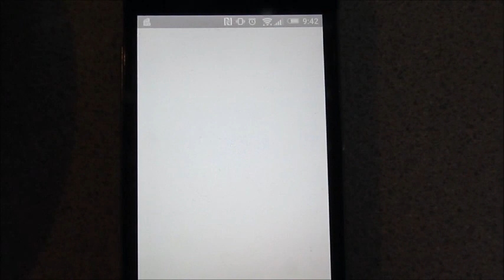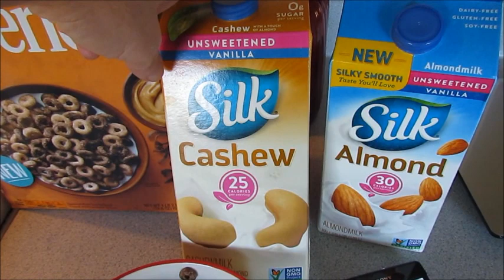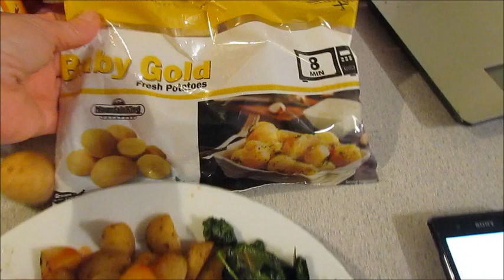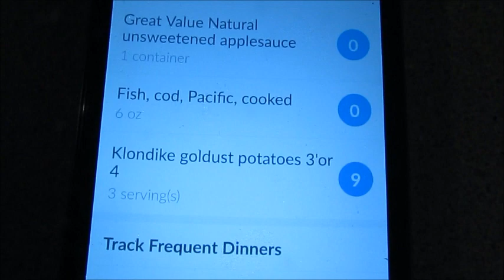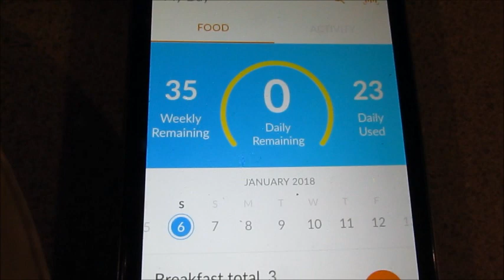What I ate in a day on WW Freestyle 1. 6 .18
Hi Guys. This is what i ate Saturday with crazy hair & no makeup. Have you ever had one of those days when ya just don't want to put on any makeup. ME too...I like how versatile the WW Freestyle plan is. I can eat whatever I want as long as I stay within my points. And that's my choice...